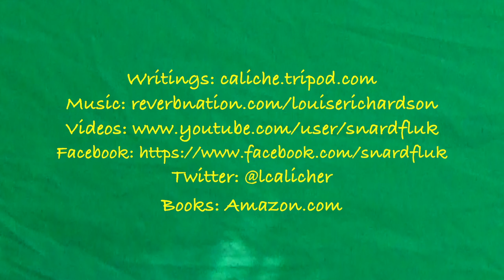"I Need A Band!" Vlog #6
This video is about my life style, poetry and musicals--and Austin, Texas.